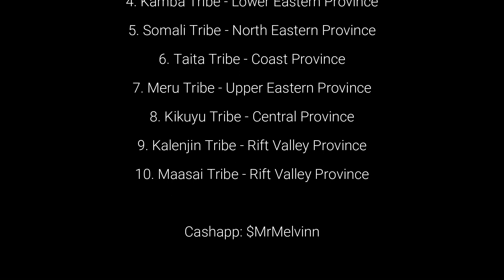Top 10 Kenyan Tribes Who Are The Most Curvy and Beautiful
This video discuss the unique things about 10 tribes in Kenya; who has the most curvy, beautiful and traditional women.